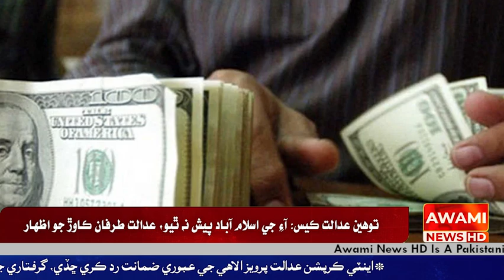انٽر بئنڪ ۾ ڊالر سستو ٿي ويو